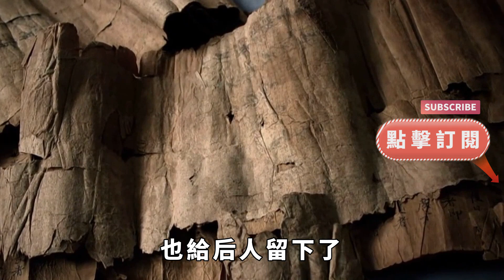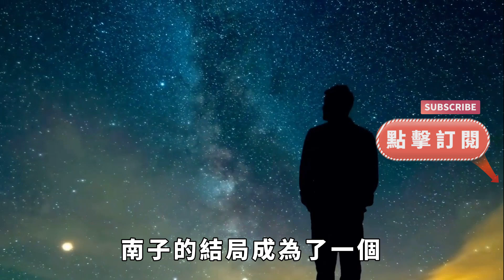孔子執意要見貌美的南子，卻留一生汙點，南子為何敢如此大膽？【歷史拾遺】歷史